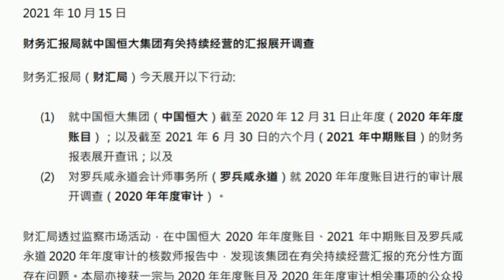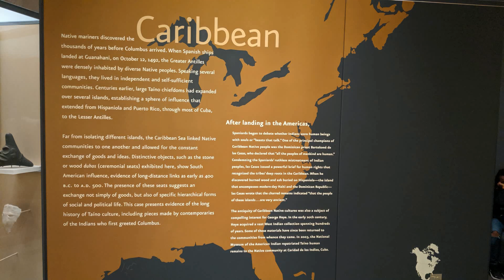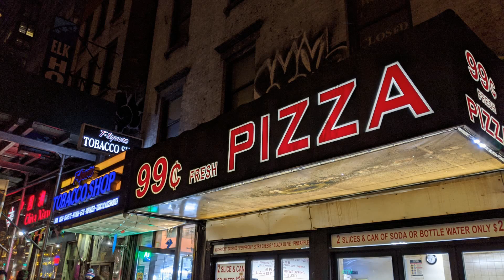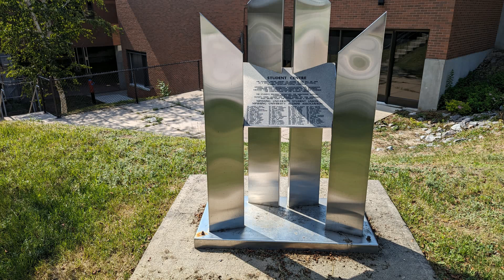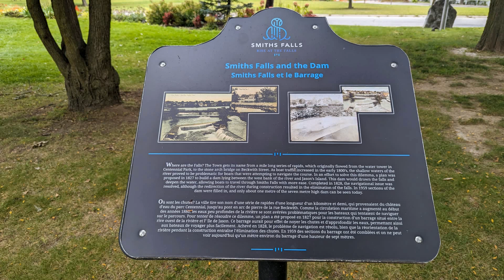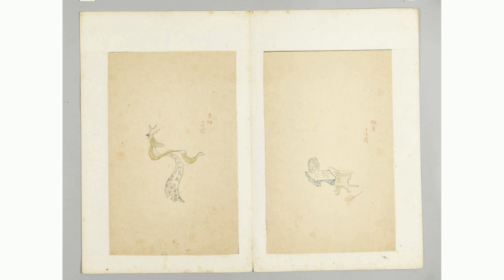为恒大出具无保留意见背后 普华永道审计失灵了吗？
一则公告，令身为全球四大会计师事务所之一的普华永道再度陷入了舆论的旋涡。近日，中国恒大在港交所公告称，公司执行董事及董事会主席许家印因涉嫌违法犯罪，已被依法采取强制措施。